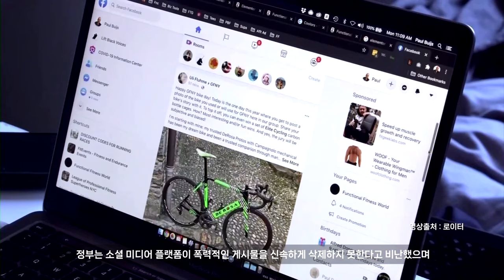호주, 소셜 미디어에 대한 부정적 영향 조사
호주는 소셜 미디어 플랫폼의 부정적인 영향을 조사하기 위해 의회 조사를 실시할 것이라고 발표했습니다.